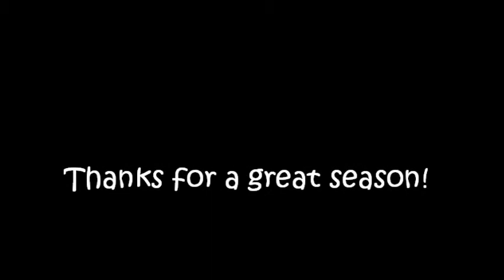RMHS Softball 2012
End of the year RMHS Softball video.